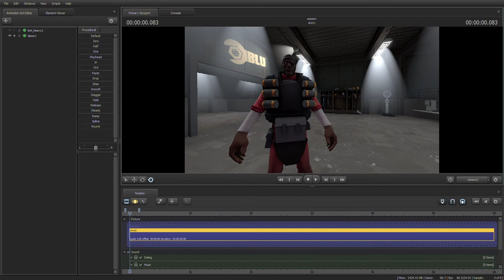sfm pain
I'm learning sfm, memes will be slightly delayed, sorry